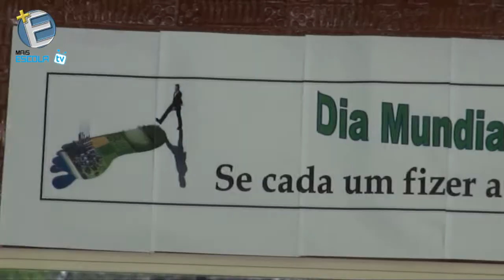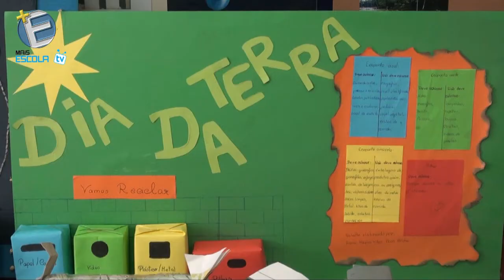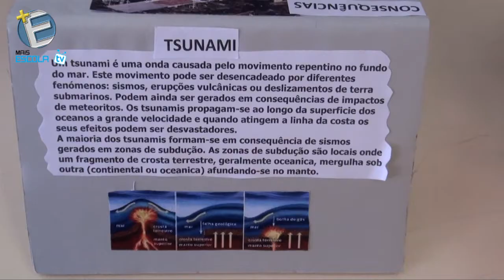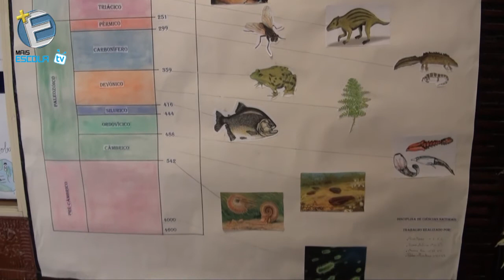GRÃO VASCO TV - Exposição "Dia Mundial da Terra"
GRÃO VASCO TV - Exposição "Dia Mundial da Terra" - As Escolas de Viseu na net Facebook - Fica ligado!